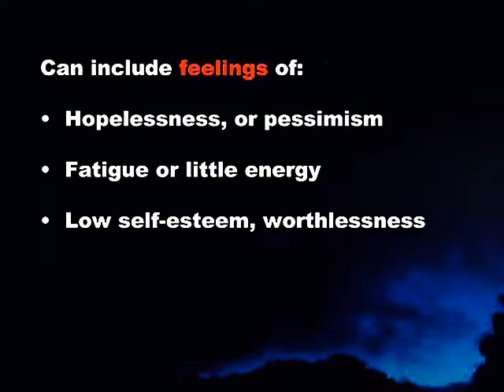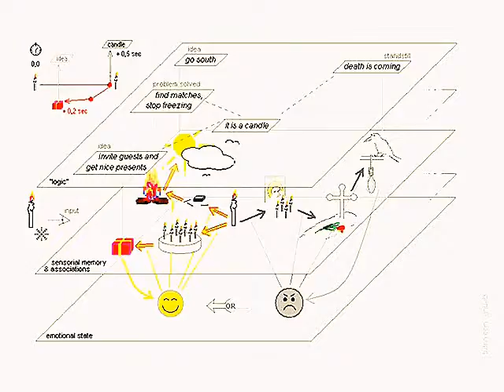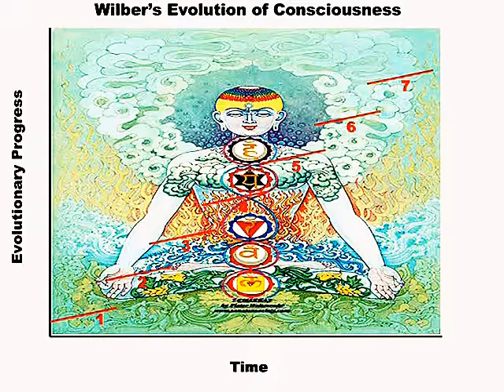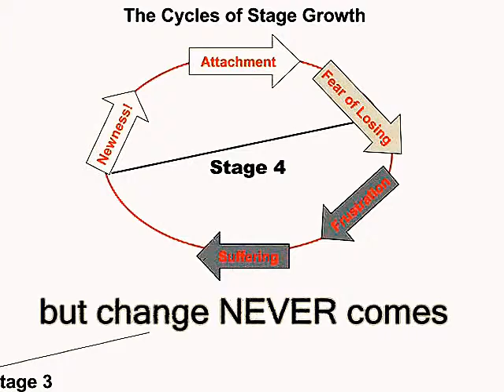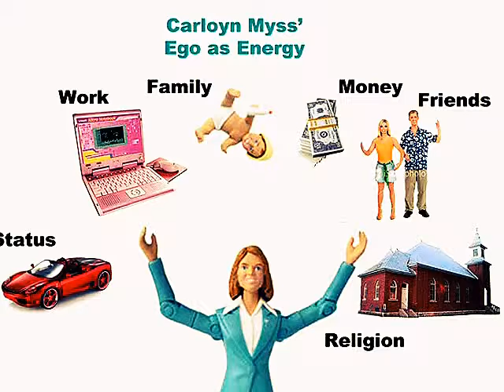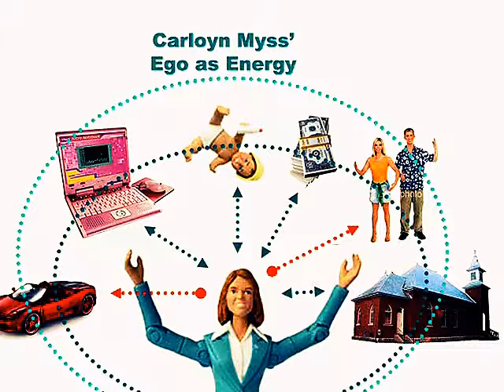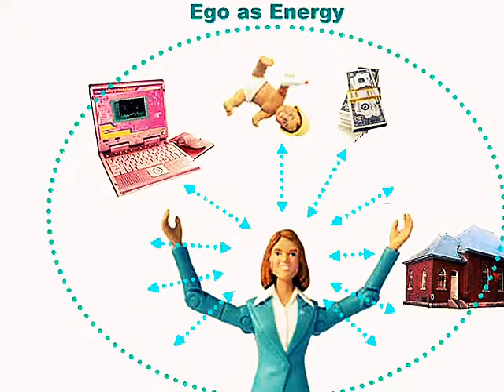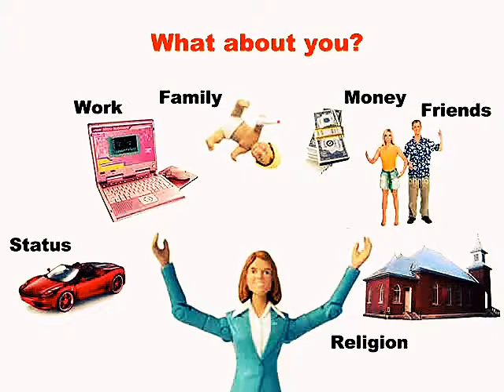What to do about your depression